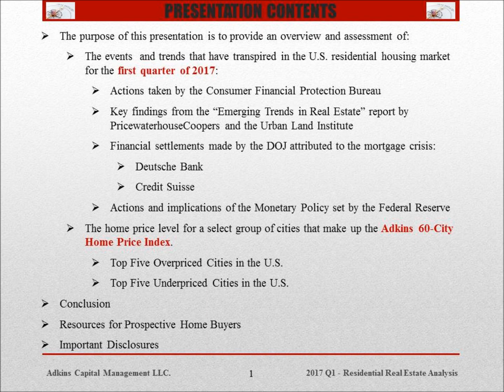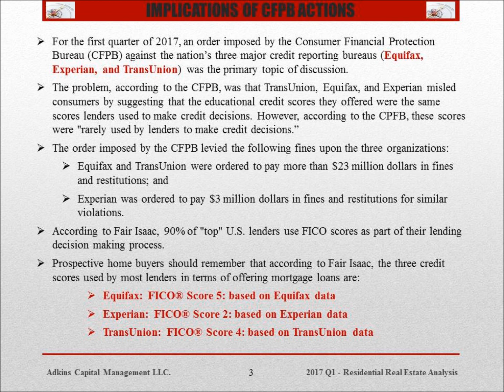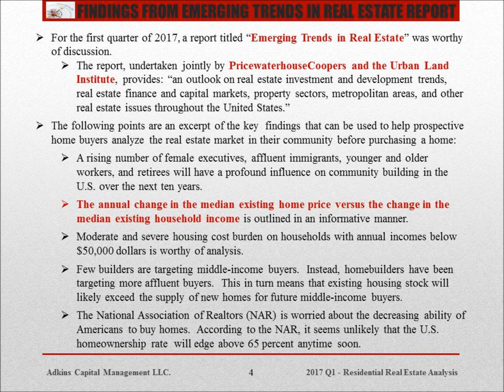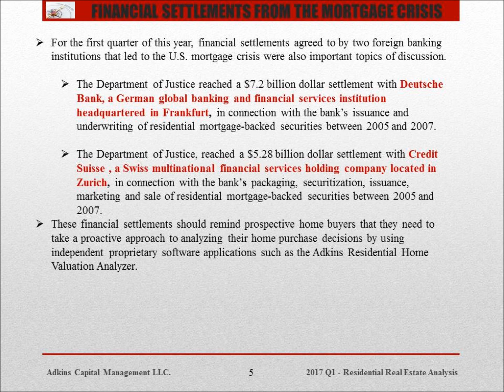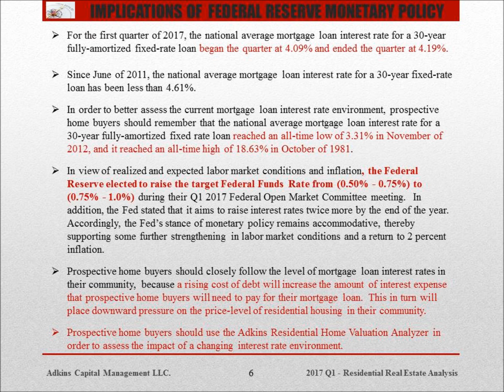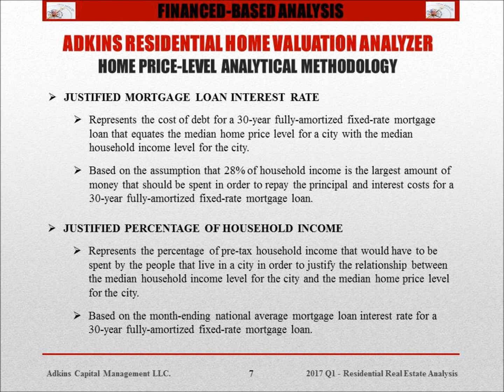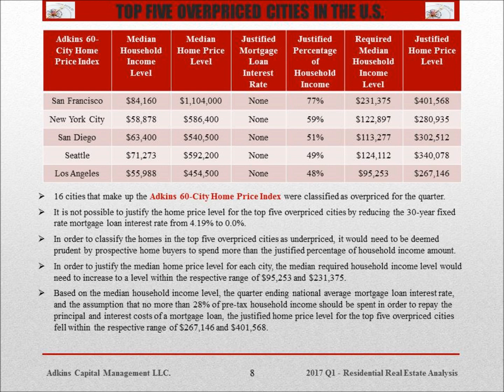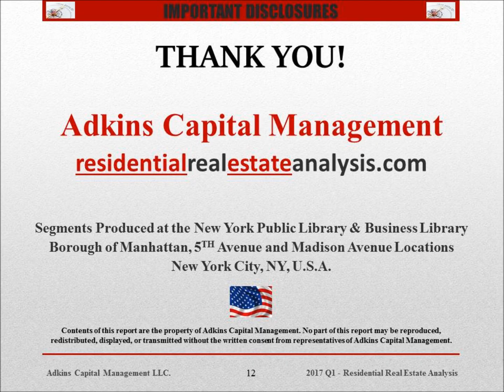Home Price Index - 2017 Q1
The purpose of this video is to provide an overview of the recent events and trends that have transpired in the residential housing environment, and to provide an overview of the home-price level for a select group of cities that make up the Adkins 60-City Home Price Index. This analysis is for the first quarter of 2017.